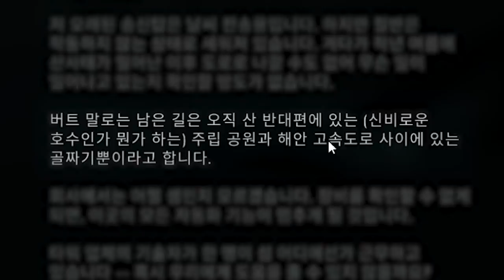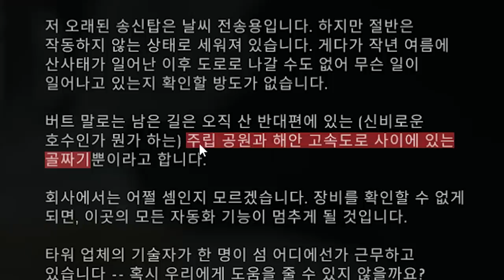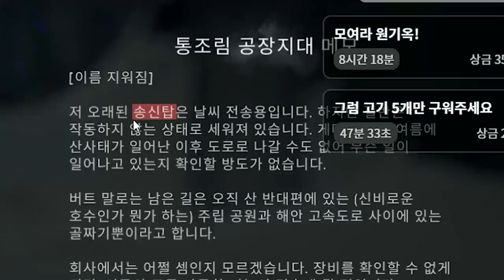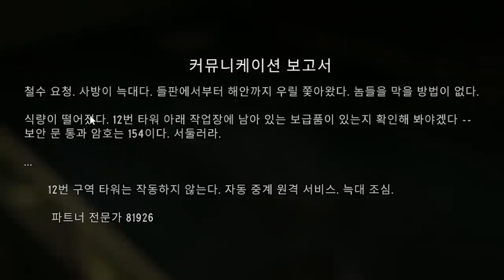극한의 추위에서 살아남기 - '현타' (덜렁다크 #26)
게임 이름: The long dark
가격: 31000원